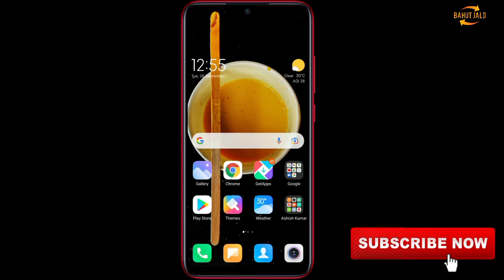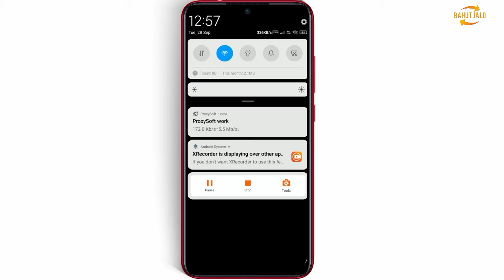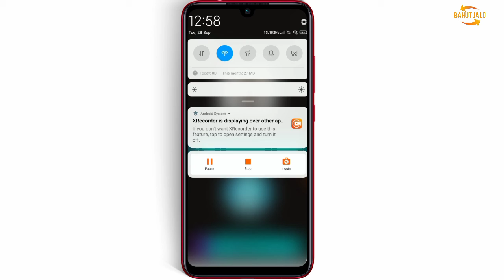ProxySoft App Kaise Use Kare | How to Use ProxySoft App | ProxySoft Vpn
Hello, Guy's Kaise Hai Aap Aaj Ki Es Video Me Maine Aapko ProxySoft App Ke Baare Me Bataya Hu Jaha Se Aap Vpn Connect Kar Ke Apne Ip Address Ko Hide Kar Sakte Hai, Slow Data Ko Fast Kar Sakte Hai, Block Website Ko Open Kar Sakte Hai, Nahi Open Hone Wali Website Ko Open Kar Sakte Hai To Ye Sab Aap Kaise Kar Sakte Hai Video Me Bataya Hu To Video Ko Dekhyie Aur Enjoy Kijiye.

↗️🔎↗️🔎 Your Searches Topic 👉

Proxy Soft App Kya Hai | ProxySoft App Review | ProxySoft App Kaise Chalaye | ProxySoft App Se Vpn Connect Kaise Kare | ProxySoft App Ko Kaise Use Kare | ProxySoftApp | ProxySoft Vpn App | ProxySoft App How to Use